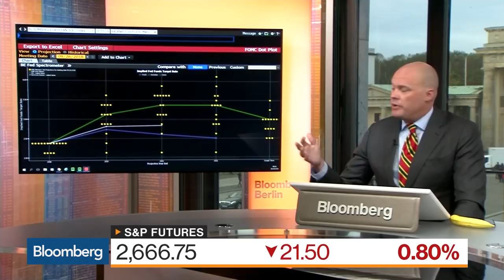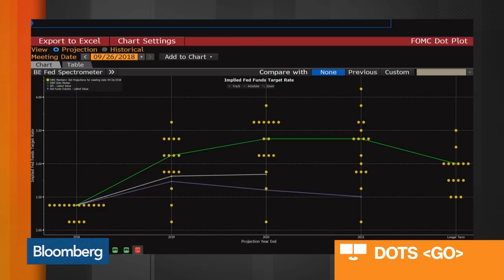U.S. Economy Moving Into Overheating, Carmignac Gestion Says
Oct.26 -- Sandra Crowl, member of the investment committee at Carmignac Gestion, discusses the outlook for the U.S. economy and Federal Reserve policy ahead of today's release of gross domestic data. She speaks on "Bloomberg Markets: European Open."